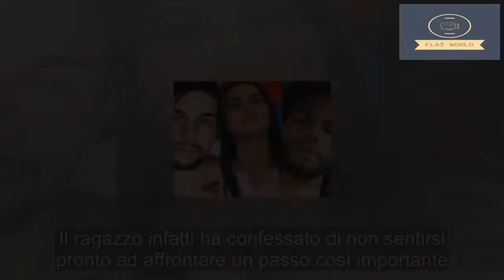Spoiler U&D: Andrea e Antonio tornano in trasmissione per un dibattito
Andrea Dal Corso e Antonio Moriconi, il 21 febbraio,
torneranno in studio per un confronto con Teresa in merito alla sua scelta finale

Domani, giovedì 21 febbraio, verrà registrata una puntata speciale del trono classico

di Uomini e donne in cui saranno presenti Andrea e Antonio,
ex corteggiatori di Teresa Langella

 Dopo la scelta della tronista infatti, il pubblico da casa era rimasto molto
 male per non aver potuto assistere a un confronto diretto tra i protagonisti di questo trono
 Dopo il "no" di Andrea a Teresa infatti,

 il ragazzo non ha avuto la possibilità di chiarirsi di persona con la tronista

 Per quanto riguarda Antonio invece, dopo aver ricevuto la comunicazione
 da Teresa in cui la ragazza lo ha informato di non essere stato scelto,

 il ragazzo è sparito
 Per questo motivo domani sarà registrata una puntata speciale in cui i

 telespettatori potranno scoprire cosa è accaduto e cosa pensano i diretti interessati

Le polemiche sulla
Spoiler, U&D, Andrea , Antonio, tornano ,trasmissione ,per , dibattito